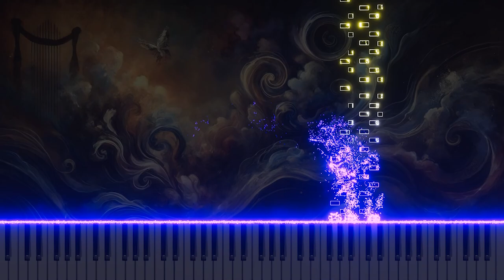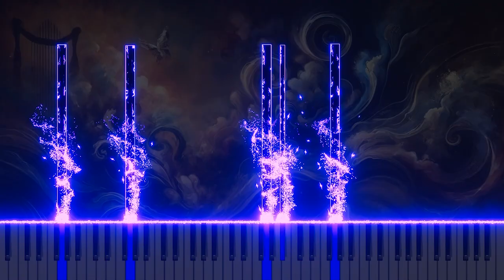Vivaldi's 'L'estro armonico' Op.3 No.2 in G minor RV578: Piano version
This is a piano arrangement of Antonio Vivaldi's 'L'estro armonico,' Op.3 No.2 in G minor RV578, including 1.Adagio e spiccato and 2.Allegro. The piece explores the rich emotions and expressions of classical music through the piano's lyrical and intense melodies.